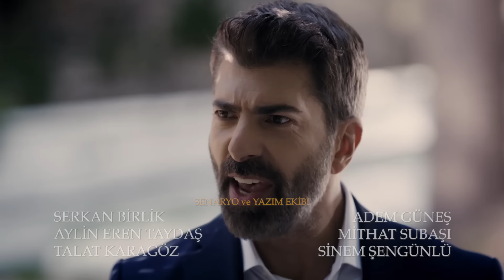Orhun, Hira’yı kendinden uzaklaştıracak yolu buluyor! | Esaret 397. Bölüm